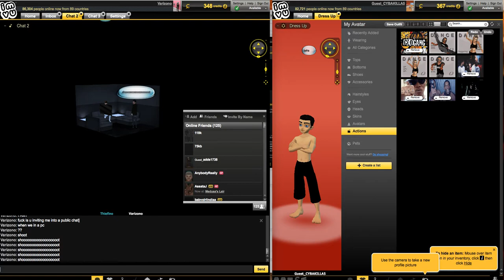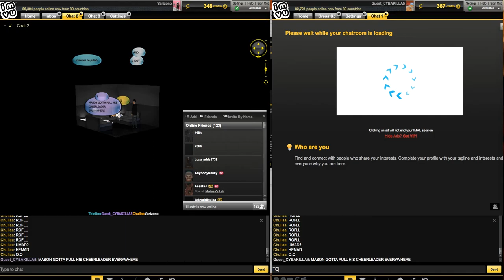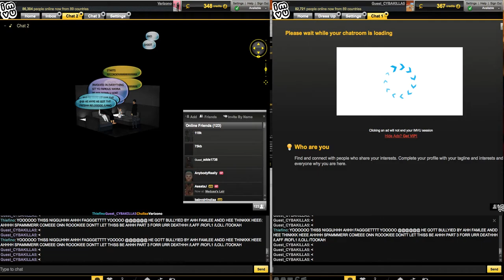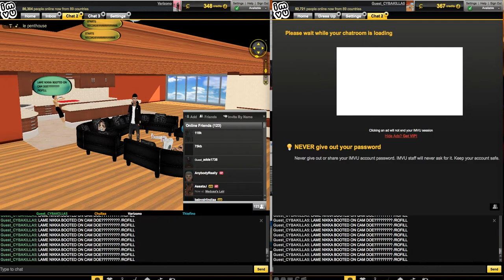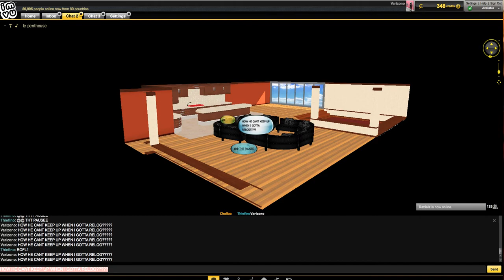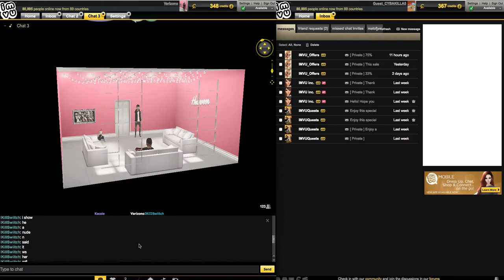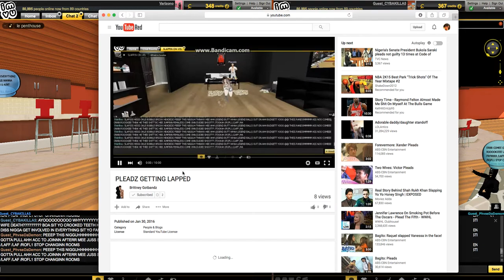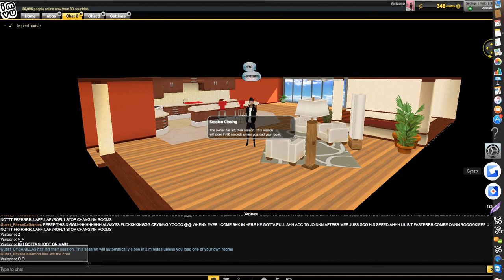Slappin on mason